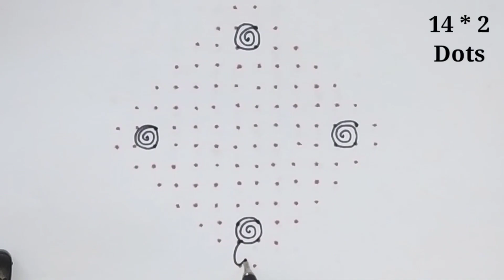సింపుల ఈజీ గా వేసుకుని కార్తీకమాసం🪔దీపాల ముగ్గులు